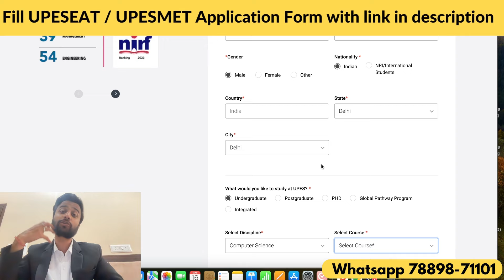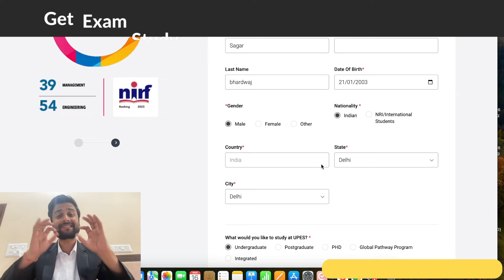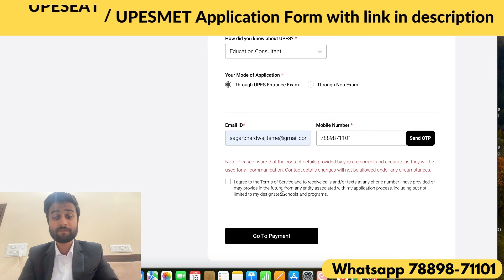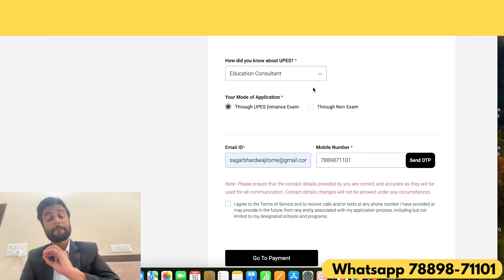UPES dehradun eligibility criteria btech | UPES DEHRADUN BTECH CSE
Apply for UPES Dehradun 2025  + Get Upto 30% Scholarship

How to fill UPES DEHRADUN ADMISSION FORM ?

To know more about UPES DEHRADUN, TALK TO ME directly on whatsapp

if you are planning to take admission in upes dehradun btech cse then. i am going to answe the upes dehradun eligibility criterial for the btech ,

Topic covered
UPES dehradun eligibility criteria btech
Upes dehradun btech direct admission
upes btech cse
upes dehradun eligibility for btech